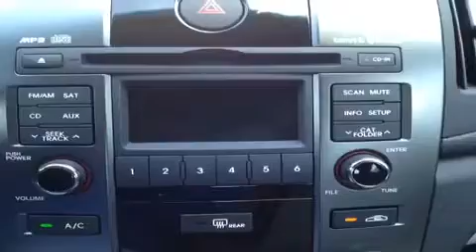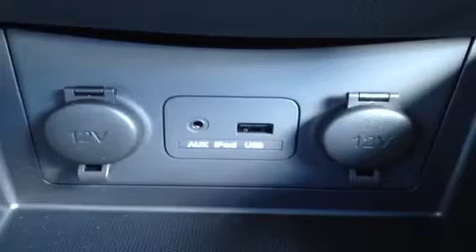2013 Kia Forte EX Nashville TN | HC13235 | Carnival Kia